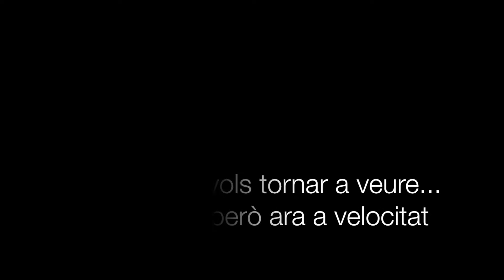VERY COLD DAY BUT GOOD SNOW & NICE COMPANY with slow cam